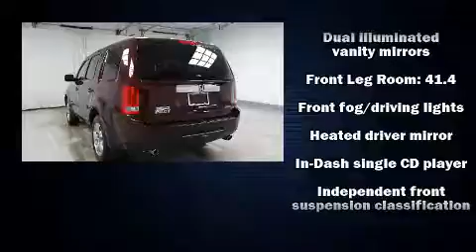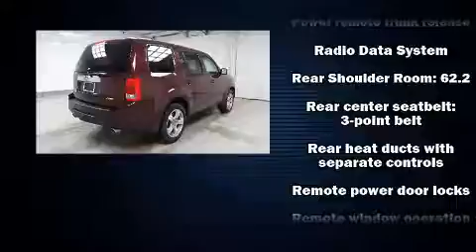2014 Honda Pilot EX-L in Swanzey, NH 03446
Honda of Keene

You can expect a lot from the 2014 Honda Pilot. Smooth gearshifts are achieved thanks to the 3.5 liter 6 cylinder engine, providing a spirited, yet composed ride and drive. Four wheel drive allows you to go places you've only imagined. Honda prioritized practicality, efficiency, and style by including: delay-off headlights, a rear window wiper, a built-in garage door transmitter, an automatic dimming rear-view mirror, tilt and telescoping steering wheel, skid plates, and cruise control. Features such as automatic climate control and leather upholstery prove that economical transportation does not need to be sparsely equipped. Third row seats expand the maximum passenger capacity to 8. For drivers who enjoy the natural environment, a power moon roof allows an infusion of fresh air. Premium sound drives 7 speakers, providing you and your passengers a sensational audio experience. Honda ensures the safety and security of its passengers with equipment such as: head curtain airbags, front SIDE impact airbags, traction control, brake assist, anti-whiplash front head restraints, a panic alarm, and 4 wheel disc brakes with ABS. With electronic stability control supplementing mechanical systems, you'll maintain precise command of the roadway. It also arrives with a Carfax history report, providing you peace of mind with detailed information. We pride ourselves in consistently exceeding our customer's expectations. Stop by our dealership or give us a call for more information.